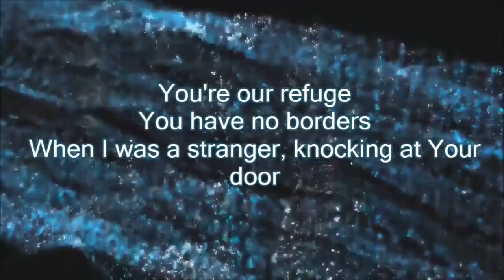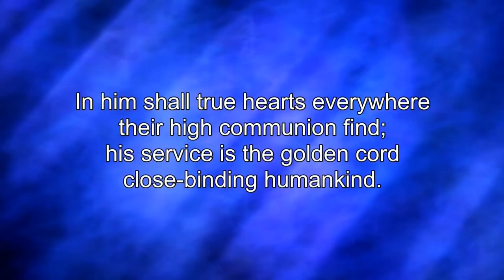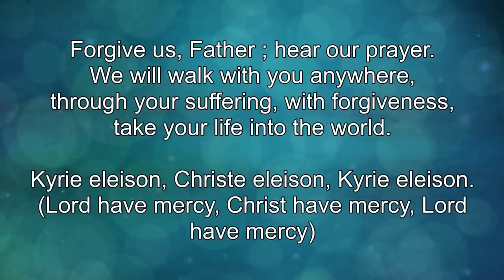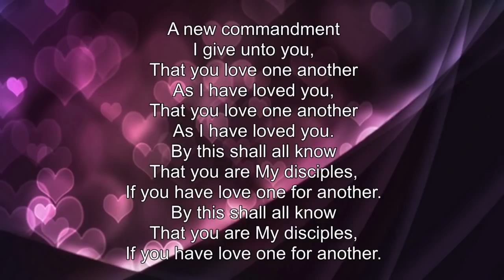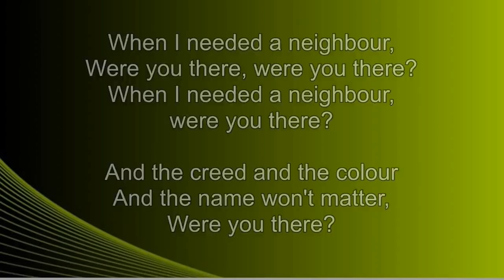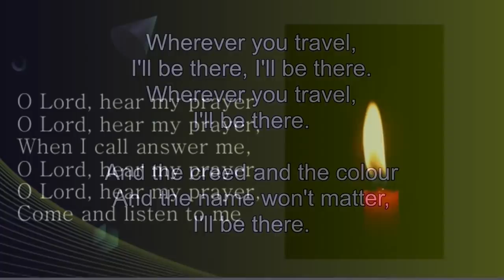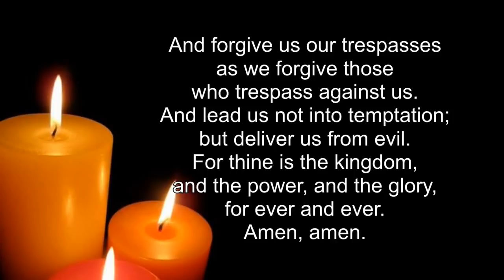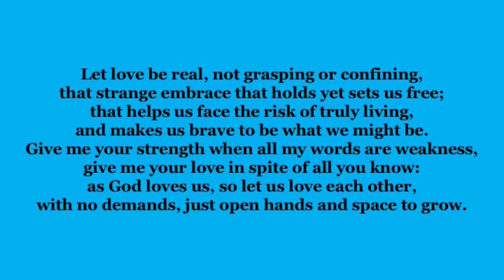Worship for Sunday 16th August 2020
Come and join in our worship today as we reflect, sing and prayer together. Thank you, Sarah, for your message, and to everyone else taking part, especially Angela and Elliot.  Let us worship God, who loves us and calls us to love one another.